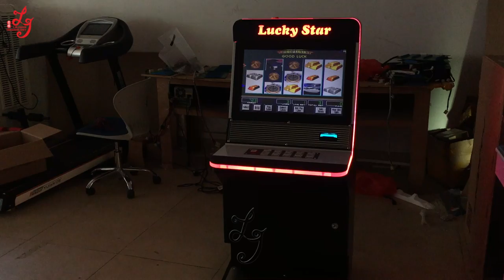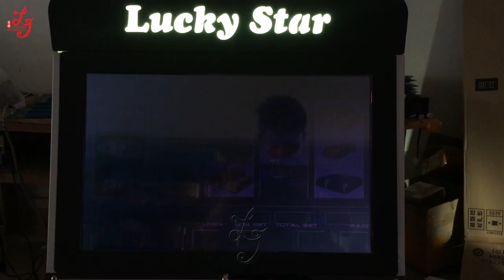Wms 550 Life of Luxury 15 Line Slot Game Board Wms PCB Game Board